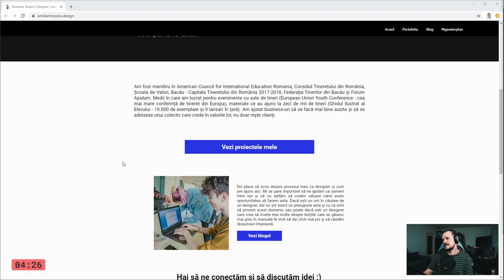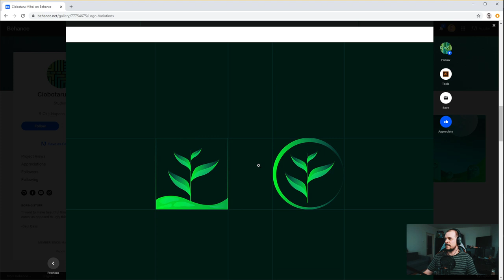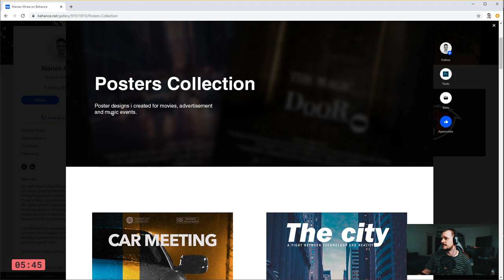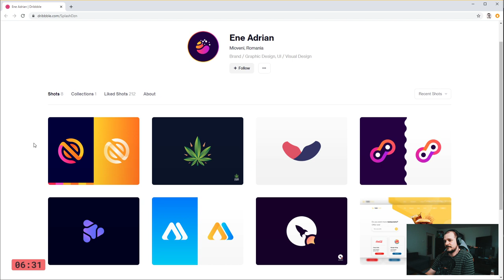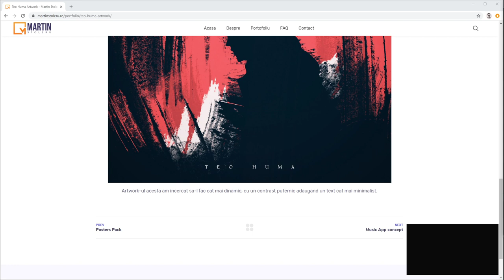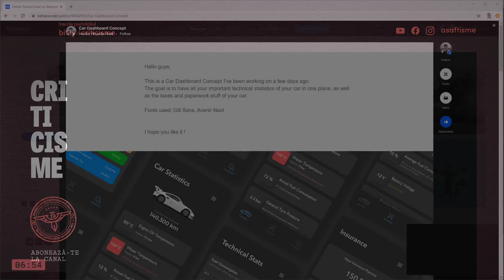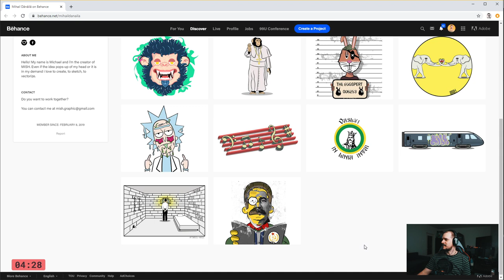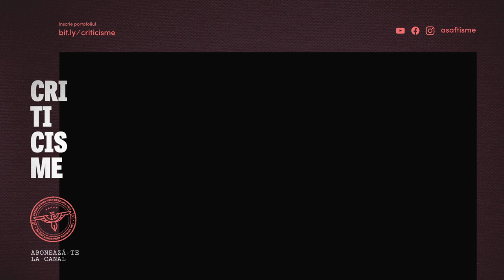Critica de portofoliu LIVE - Ep.02 - Criticisme